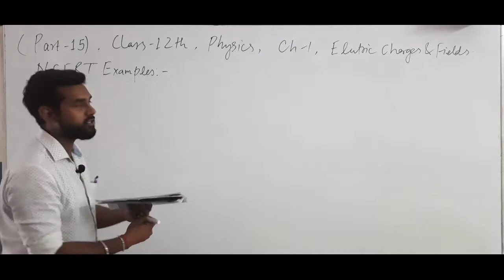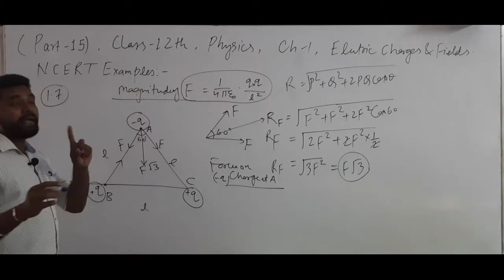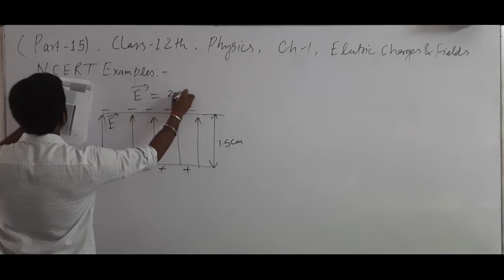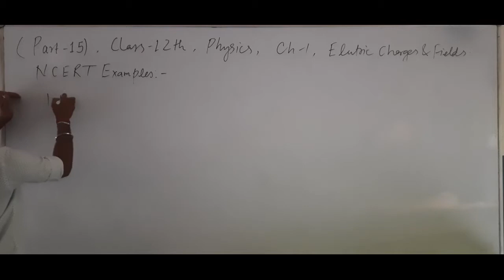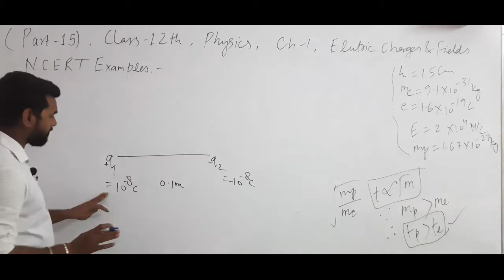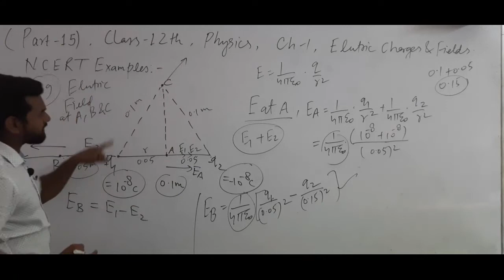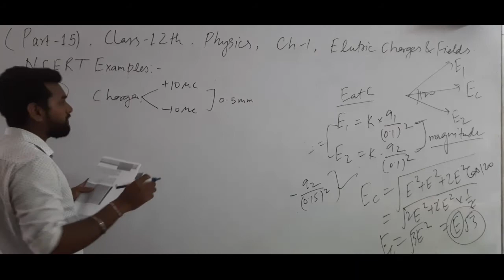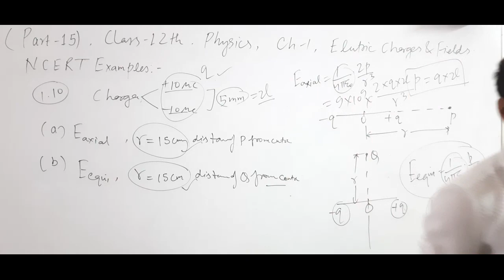Class-12th, Physics, Chapter-1, Electric charges and fields, Part - 15, NCERT Examples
NCERT examples from 1.7 to 1.10 complete explanation